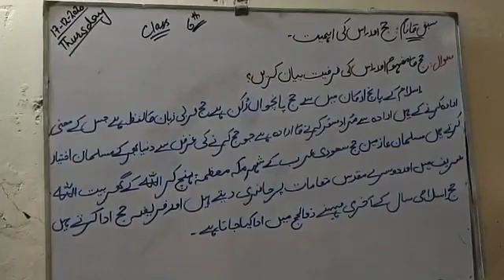Haj aur uski aihmiat 6th class islamiyat question no.1